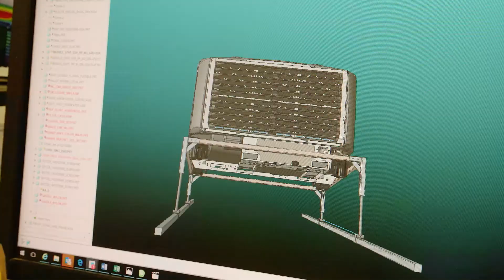Australia By Design S1E02 Climate Wizard Episode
See how Climate Wizard was a Good Design Award winner and a Finalist in the Australia By Design Awards TV series.